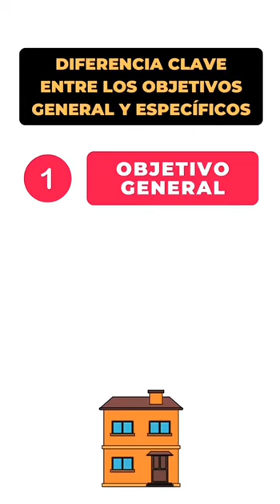¡Despídete de la confusión! Objetivos general y específicos, ¡fácil y rápido!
¿Los términos "objetivo general" y "objetivos específicos" te dan dolor de cabeza? ¡No te preocupes más! En este video de TikTok, Rocio Lima de Tesis Asesoría y Capacitación te explica la diferencia de una forma fácil y rápida con una analogía que te encantará.
Aprende a:
▶️Identificar las características de cada tipo de objetivo.
▶️Diferenciar el objetivo general de los objetivos específicos.
▶️Redactar objetivos claros, alcanzables y relevantes para tu tesis.
¡No pierdas esta oportunidad! ¿Listo para dominar los objetivos de tu tesis? ¡Mira el video ahora!

✅ ¿ Deseas mas contenido sobre la Tesis o Proyecto de Tesis?